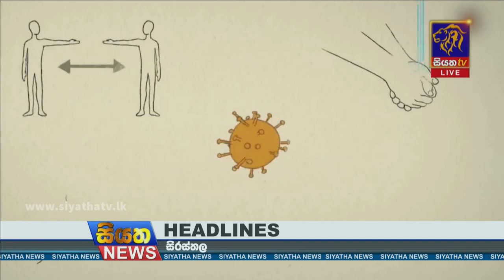Siyatha News | 09.35 PM | 13 - 09 - 2021